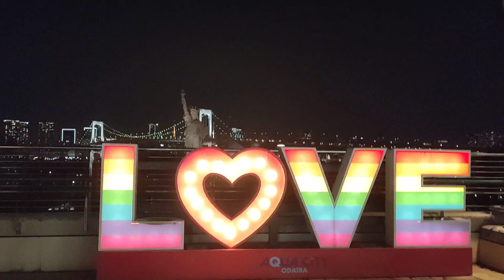りんぐの今日のお台場 イマーシブフォート塗装準備始まったみたい【2024.2.3】